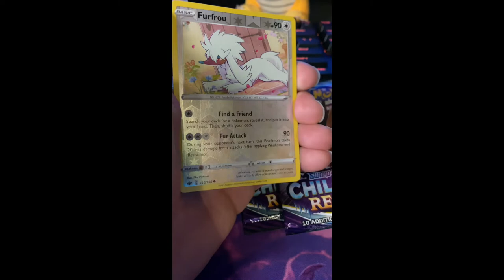Pack 3 .... Pokémon TCG Chilling Reign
1 pack per day
Pokémon TCG Chilling Reign Booster Pack